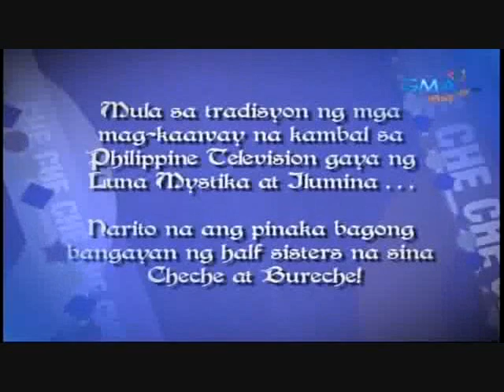CHECHE BURECHE FINAL.wmv